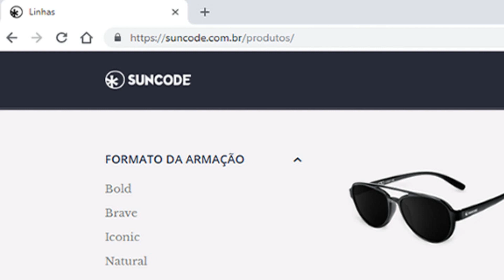LAGO JUMBO 200 MIL LITROS COM PONTE EM FASE DE ACABAMENTO Canal saalada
*APOIADORES DO CANAL
**Jonas Z Camolezi
**Victor R Gomes
**Lucas Seibert Pinheiro
** Janiel Chaves
**Diogo Uzeda
**Alexandre Dorna Ferro
**Marcio Benkendorf
**Adriano Margarin
**Marcos Aurélio Raimann
**João Cursini
**Antonio Flavio da Silva
**Josué Santos Debem
**Danilo Youiti Saito Silva
**Victor R Gomes
**Georges Fernandes
*Wesley Fortaleza Barros
**Flavio Silva
**Bebeto Futebool
*Josué Gomes de Souza
**Hendrick Nascimento
**Thiago de Oliveira Santos
**Adilson Vieira Sodre
**Leonardo Mayer de Souza
**Rodrigo Wandemberg de Andrede Rodrigues
*Hugo Pinto Rodrigues
* Luis Gustavo
*Severino Melo
**Marcos Aurélio Raimann
*Lucas Seibert Pinheiro
Wesley Fortaleza Barros
*Kaio Schmidt
 **Rodrigo de Freitas Ribeiro